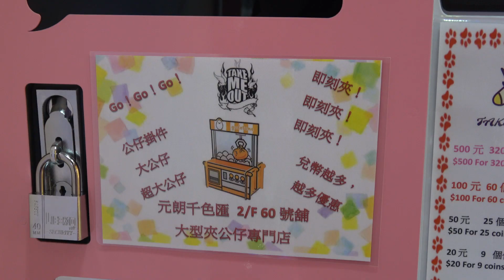【挑戰】{ ㊙️夾娃娃の最後一擊!打大佬!㊙️ }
店舖名稱: TAKE ME OUT 夾公仔機專門店
店舖地址: 元朗教育路1號千色匯2樓60號舖
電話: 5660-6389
營業時間: 09:00(早上)~10:30(晚上)*關店5分鐘前請不要入幣!

記得做好《三部曲》!
Remember To Do “ 3 “ Step!
忘れない《三部曲》!

2.) 讚好! Like!
3.) 分享! Share!

YA~YA~YA~

【YaYaYa Studio】Facebook 專頁:
【YaYaYa Studio】Facebook Page:

【玩具日記】Facebook 專頁:
【Toys Diary】Facebook Page:

《鬼忍堂》Facebook 專頁:
《Oni Ninja Hall》Facebook Page:

甲虫少年-Teens Beetles Facebook 專頁:
甲虫少年-Teens Beetles Facebook Page:

Caspar@YAYAYASTUDIO@【玩具日記】@《鬼忍堂》@甲虫少年-TeensBeetles